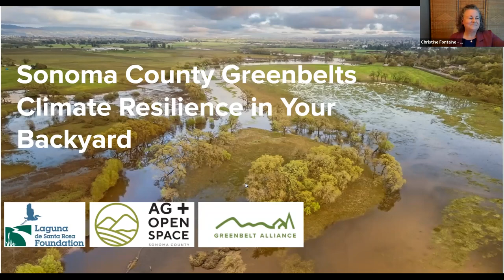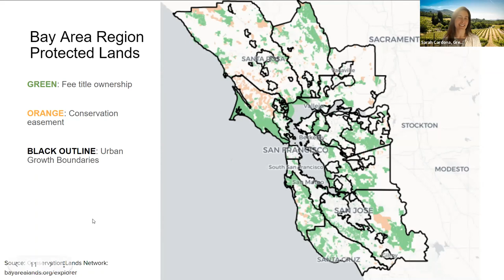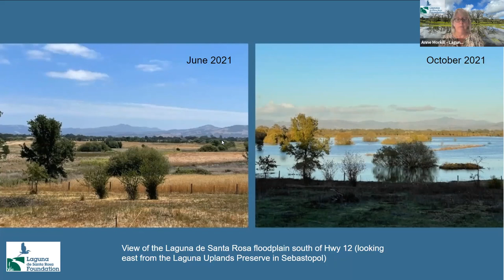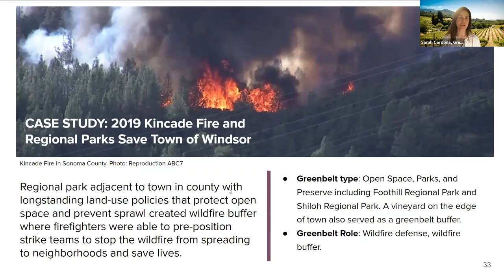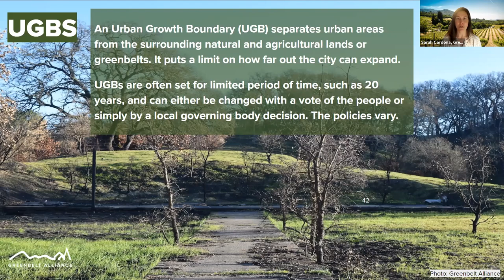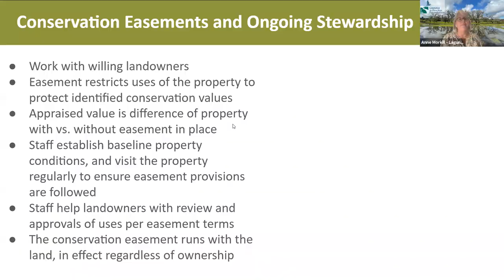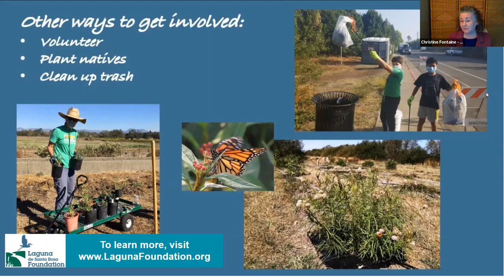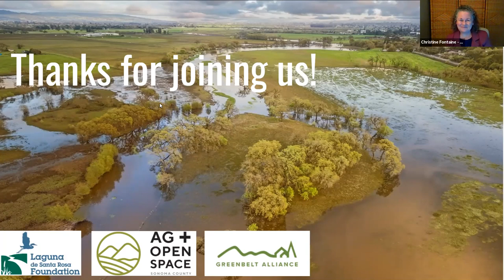Sonoma County Greenbelts Webinar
Watch this engaging discussion with Sonoma County Ag+Open Space, Greenbelt Alliance and Laguna Foundation to learn about the role of greenbelts in supporting biodiversity, climate resilience and the well-being of communities. The presenters also discuss policy in place for protecting greenbelts and what we all can do to support them.